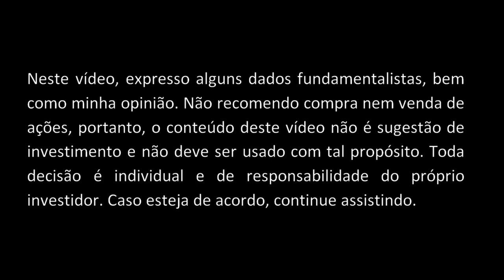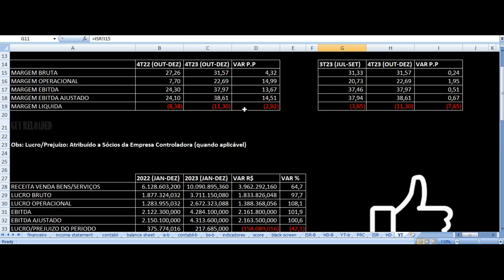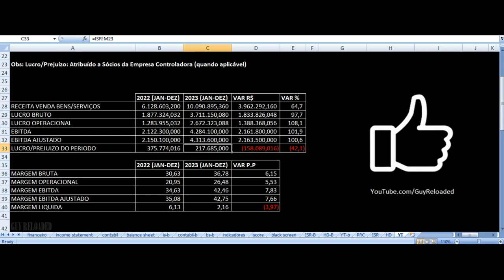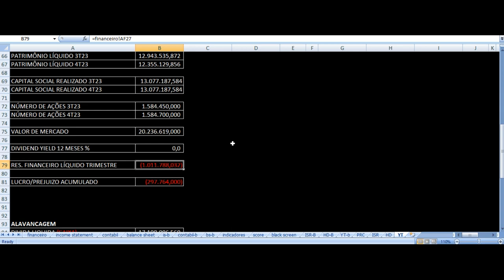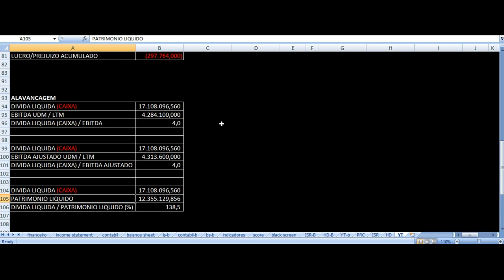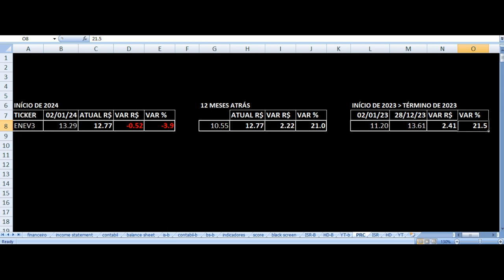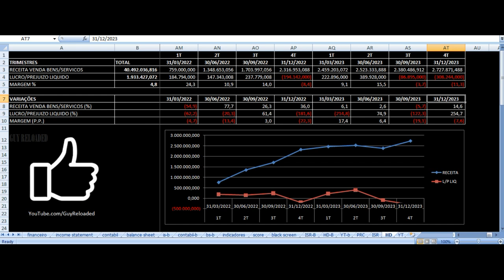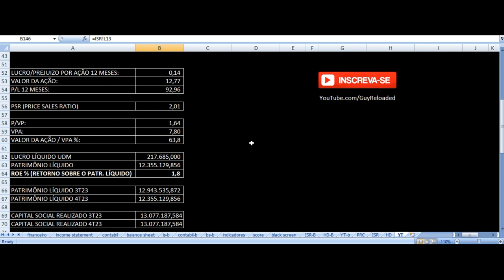Eneva - Vale Investir Nas Ações? ENEV3 Resultados 4T23 2023 Análise Fundamentalista